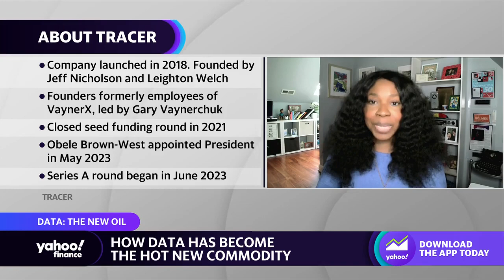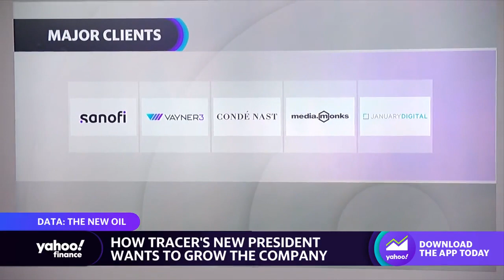Is data the new oil? How data has become a hot commodity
Tracer President Obele Brown-West spoke with Yahoo Finance's Rachelle Akuffo about how data has become a central commodity to the economy and breaks down where the data industry may be best poised for future growth.